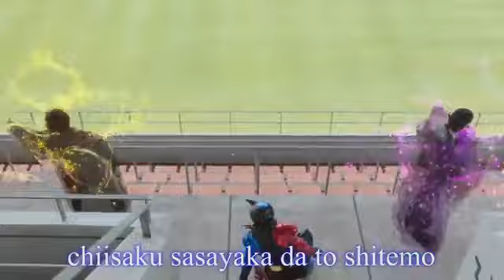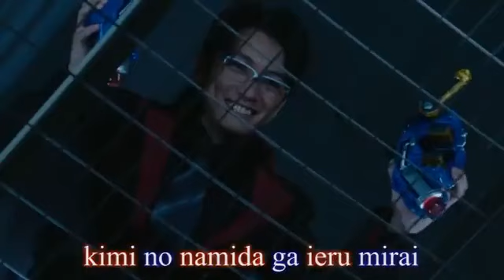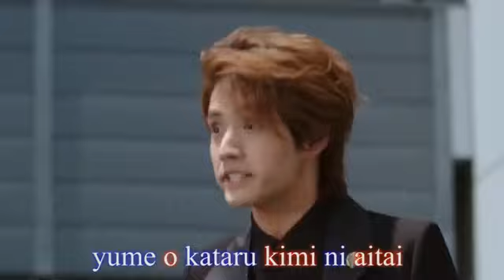Beverly~Everlasting Sky [Ending theme from Kamen Rider Build: Be The One]